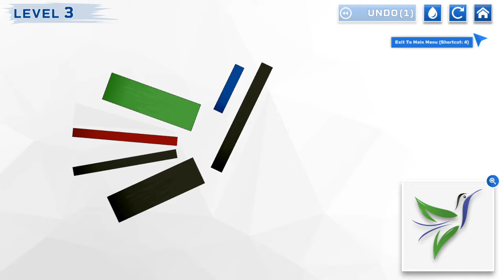Coloree Gameplay (First Few Levels No Commentary)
Today we are checking out a cute abstract puzzle game called Coloree.  The main idea of the game is to recreate the photo in the bottom corner but using only simplistic colors and shapes.  It is harder then it looks and I haven;t even tempted the later levels yet.  You take the colors from one shape and extend it with a box and where ever that new color touches it changes that shapes color in it's path.  The catch is that sometimes you need that soon to be changed color to finish the puzzle so how do you finish it? That is the fun of this game

Thanks to the developer for the key :D  I really am enjoying it

Steam Description: Coloree is a very simple but deceptively challenging relaxing and minimalistic puzzle game about moving colours to match each level’s picture. Simple yet powerful it will give you many relaxing and challenging hours, and satisfaction with each completed level.